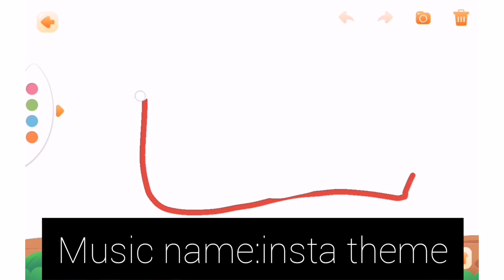(Edited) Kids corner (1080p)